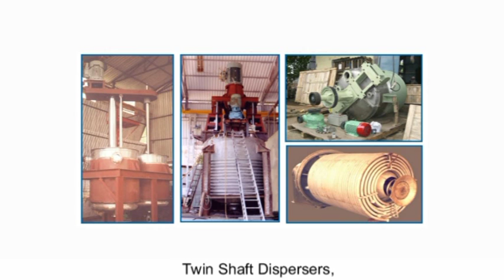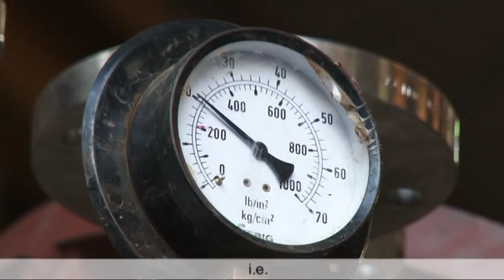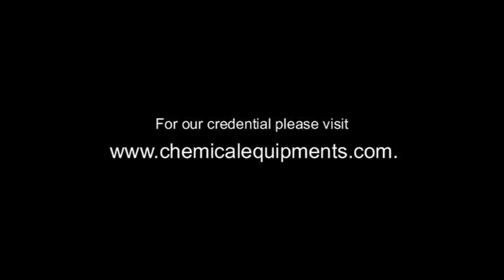SS Storage Tank, Chemical Equipments, Reactor Vessels, India